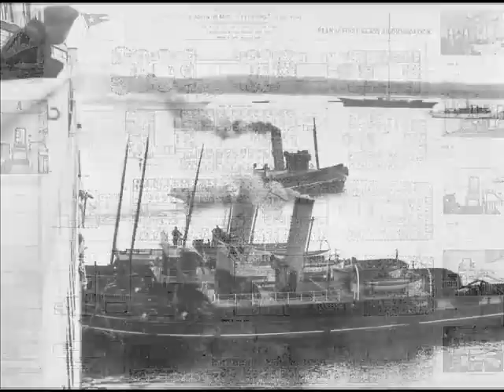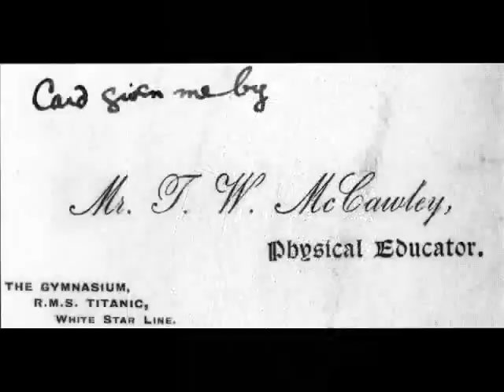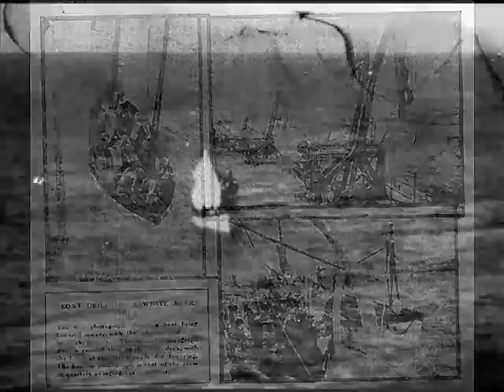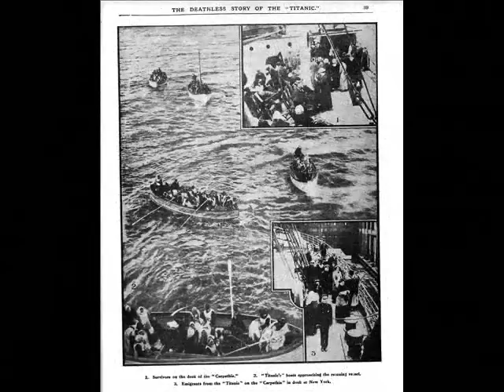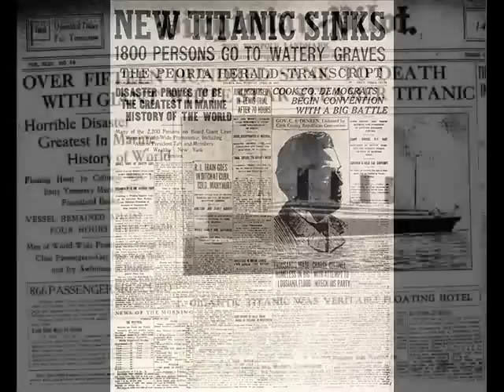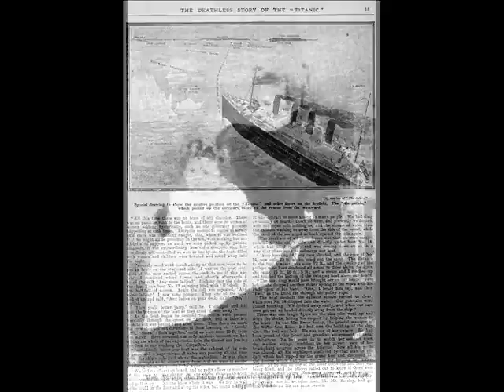TITANIC, THE FORGOTTEN PICTURES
A series of photographs that are not often seen but still very important to the Titanic 'story'